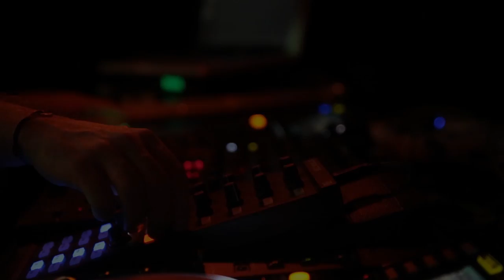SIXTOSIX NREC 2014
SIX TO SIX
Nymphony Records
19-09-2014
Drak Art - Grenoble